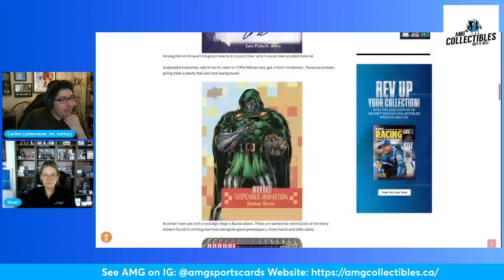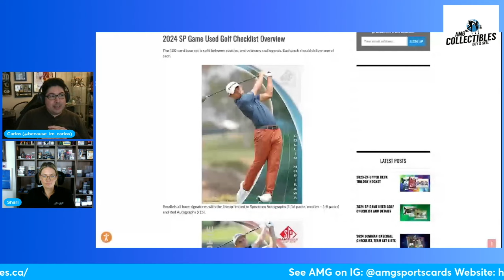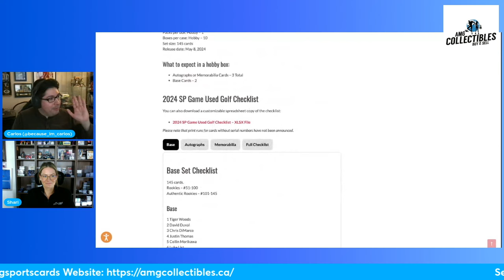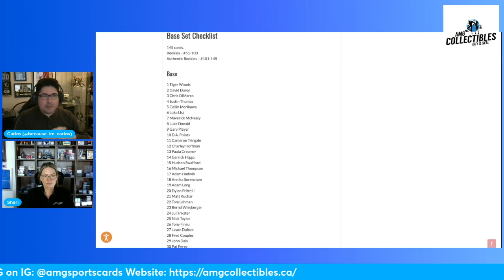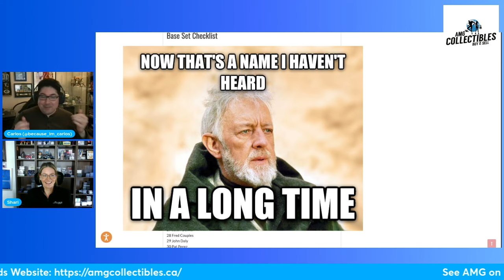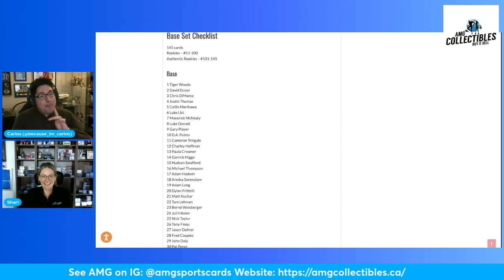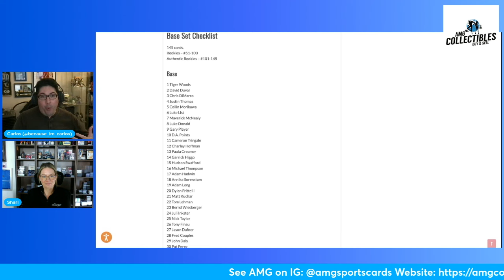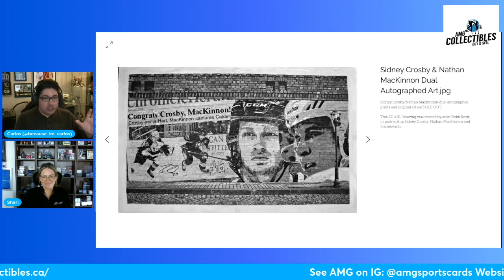2024 SP Game Used Golf & John Daly Squared - AMG Collectibles Podcast #30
Fun, light episode this week as Carlos and Shari discuss a few products arriving including 2024 Bowman Baseball, 2023 Marvel Annual and Carlos has some fun with the checklist of 2024 SP Game Used Golf with some storytime.

Time Stamps:
00:00:00 Intro / New in the Shop